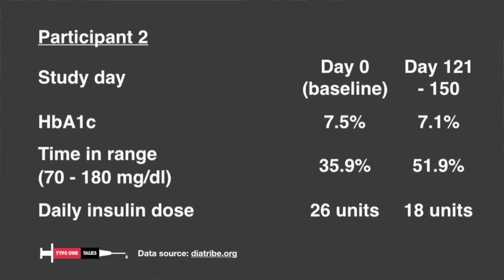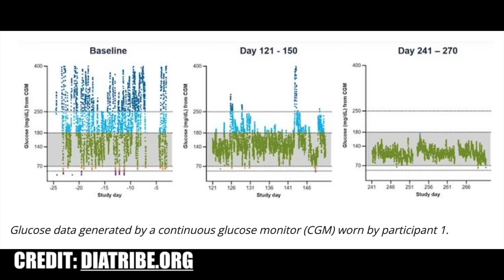Cure for Diabetes: New Promising Data Just Released!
Data from 2 patients who received a potential functional cure for diabetes and more breaking news on the VX-880 trial progress (first stem cell-derived beta cell therapy for type 1 diabetes).

0:00 Data from the VX-880 trial - participant 1
2:29 What is the VX-880 stem cell derived beta cell therapy?
3:12 Data from the VX-880 trial - participant 2
4:01 Other important remarks and my thoughts
5:14 When will cure for type 1 diabetes be available

Please consult your medical professional regarding your diabetes treatment. I just share my views and my experience.